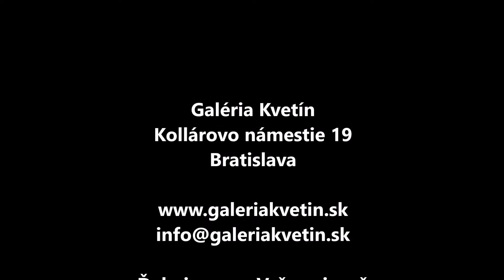Kytica z pivoniek - Donáška kvetov - Galéria Kvetín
Pivonky patria k letnému obdobiu a tá vôňa si vás podmaní :) Sledujte novinky na našej Facebook stránke: